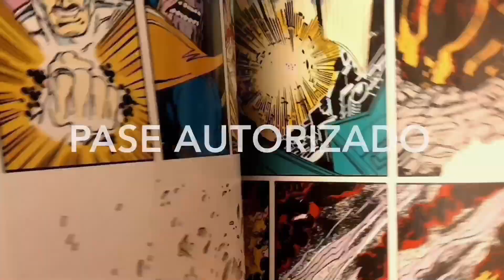Guantelete del infinito CHINO iron man, donde comprarlo? Vale la pena?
gracias por seguir creciendo con nosotros
Instragram: @Pase_Autorizado

comparte para más contenido
si quieres adquirir alguna de las figuras que tenemos en los videos, puedes ponerte en contacto conmigo, hago envíos a toda la república mexicana